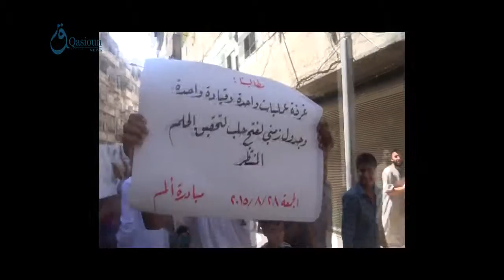Q.n News: Aleppo: Protest in Shaar neighborhood demanding to unite against regime and ISIS 28-8-2015